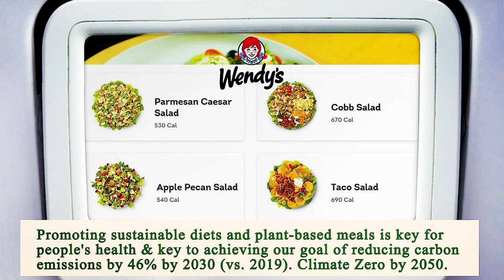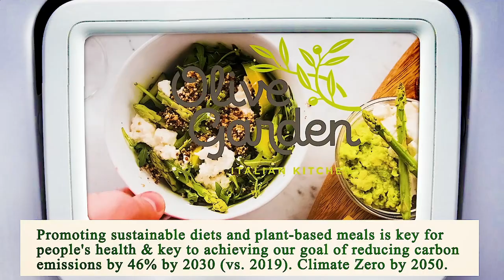Nearest Restaurant From Me Los Angeles 90013 CA, Los Angeles County, California, United States